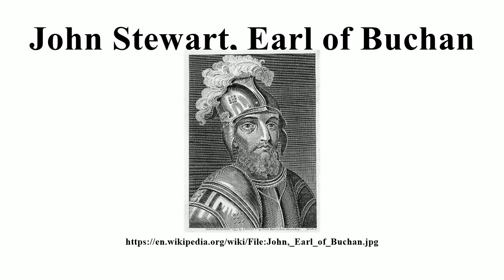John Stewart, Earl of Buchan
Image-Copyright-Info
Image is in public domain
Author-Info:   Andrew Birrell (fl.1794-1805), an engraver
Image-Copyright-Info